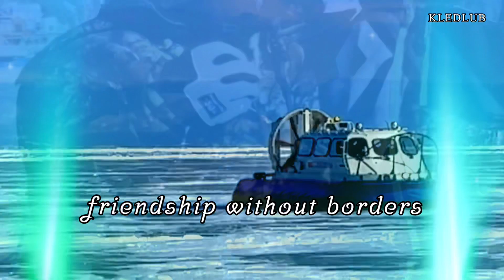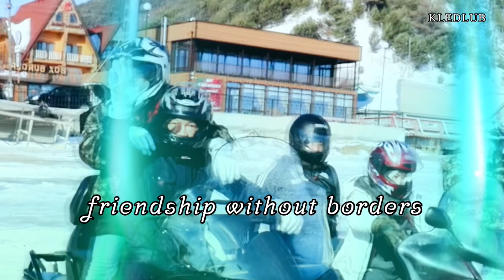ไทย~รัสเซีย มิตรภาพไร้พรมแดน,friendship without borders.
บรรยากาศมิตรภาพยามค่ำคืนแสนสนุกสนานที่รัสเซีย.